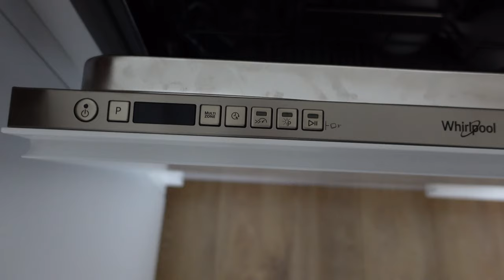VLOGMAS PIERWSZE POPRZEPROWADZKOWE PORZĄDKI 🧹🧺